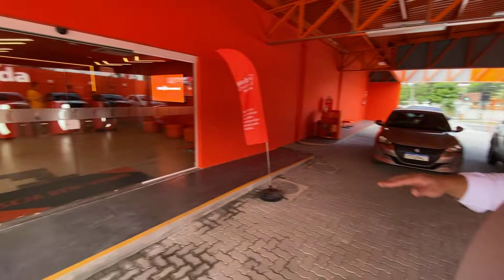Movida inicia operações em Campo Grande